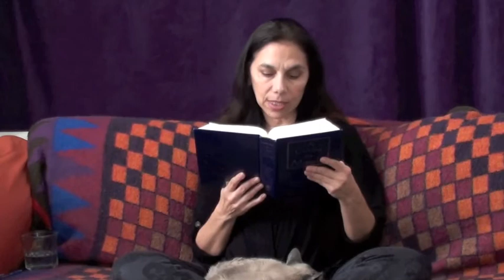Workbook Lesson 33 from A Course in Miracles with Amy Torres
Lesson 33:  There is another way of looking at the world.